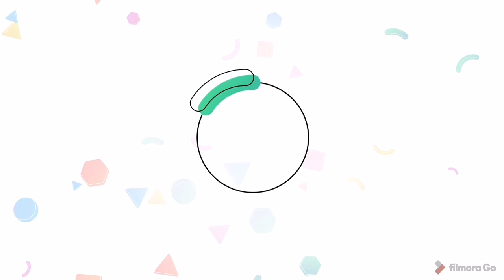STORM IN HONGKONG 2020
Guys Prayer is the best Armour in all the things that happen to us.  GOD BLESS US ALL.